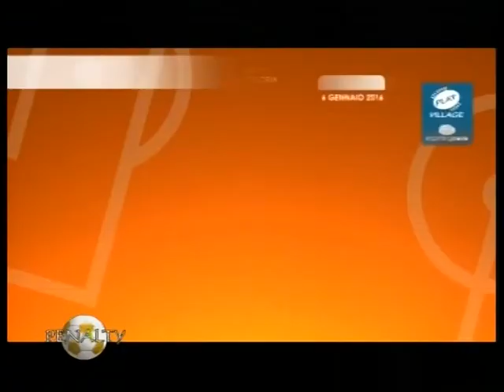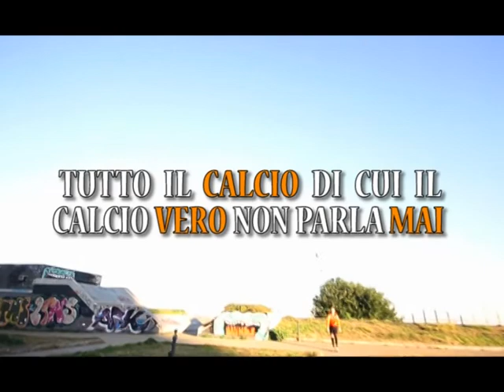PENALTY 05°stagione 2015-2016 15°puntata 06.01.2016 2°PARTE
PENALTY Tutto il calcio di cui il calcio "vero" non parla mai. Un programma dedicato al calcio dilettantistico siciliano  curato e condotto da ETTORE TORICI con Alessio Patti, Carmelo Puglisi, Antonio Rapisarda e Jenny Diara, Federica Di Benedetto, Andrea Lo Vento, in onda su VIDEO MEDITERRANEO canale 11 dgt e canale 823 di Sky ogni DOMENICA dalle 19.00 alle 21.00